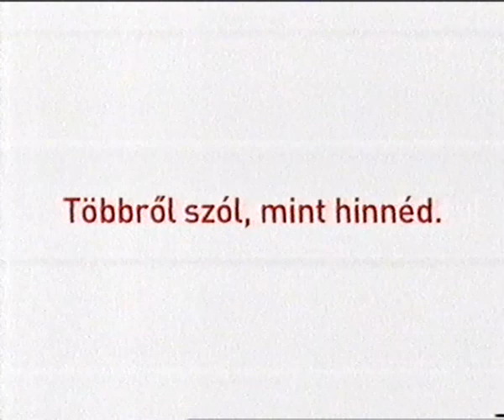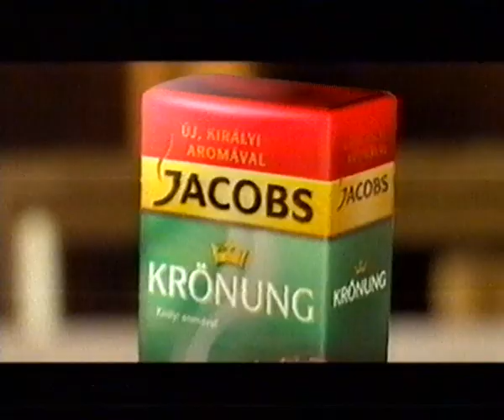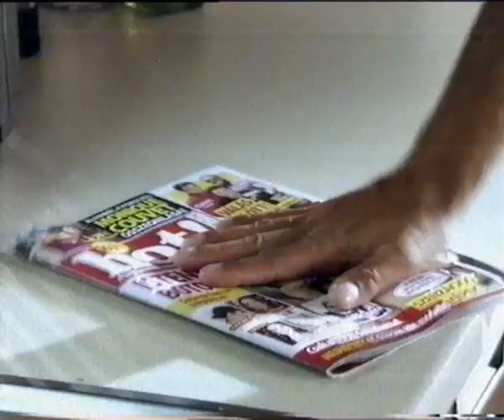RTL 2006 Részeges karatemester 2 (vége)